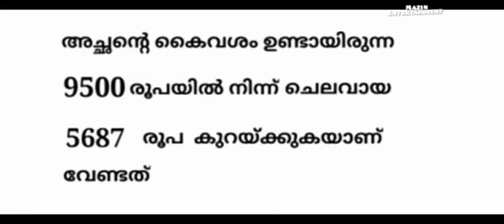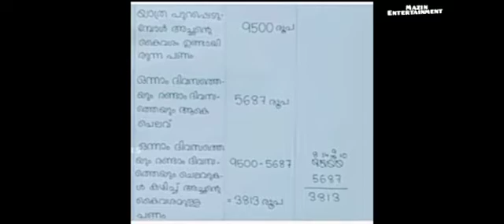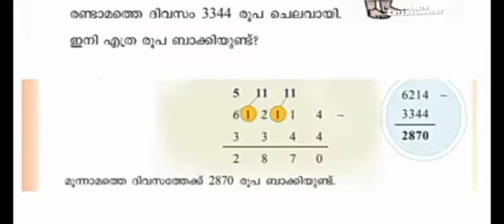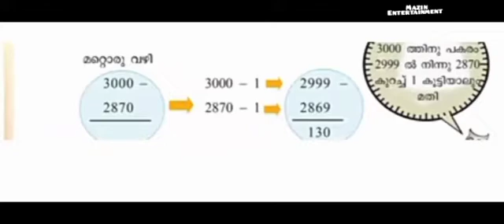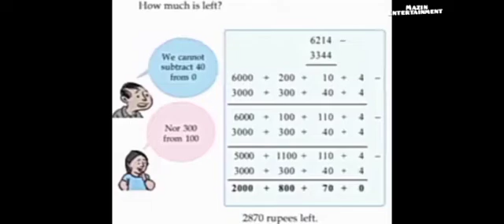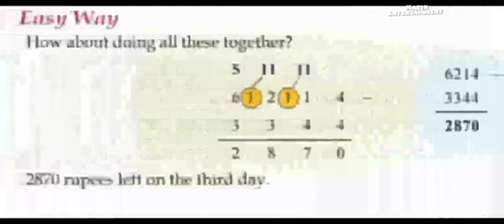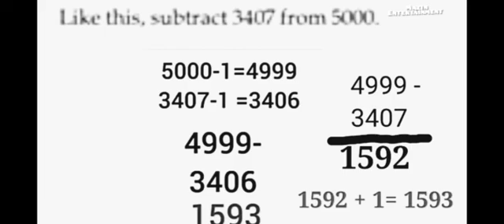# first Bell class STD 4-mathematics- more and less - കൂടുതലും കുറവും#18/12/2021